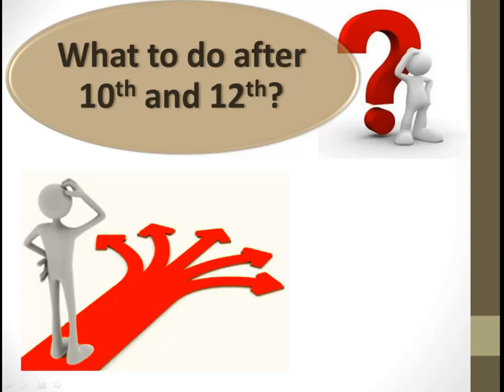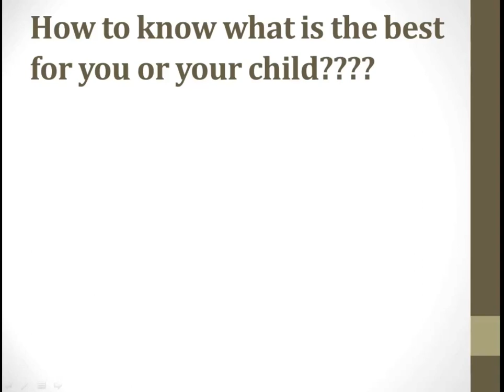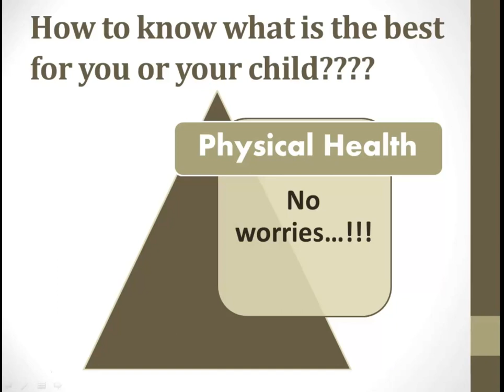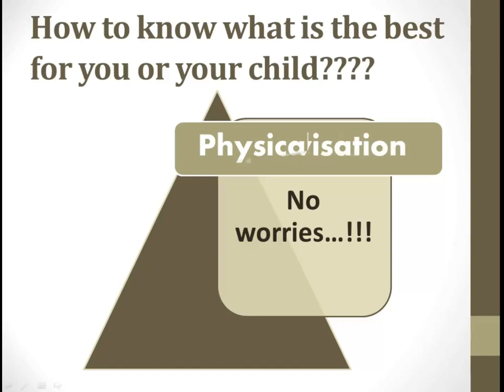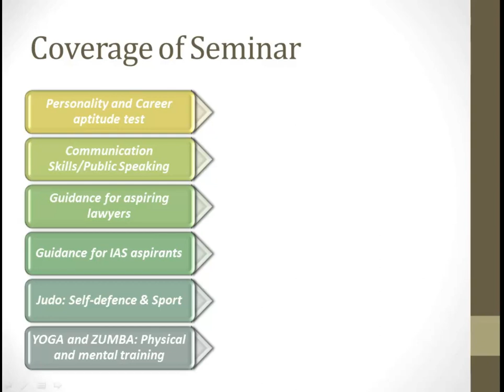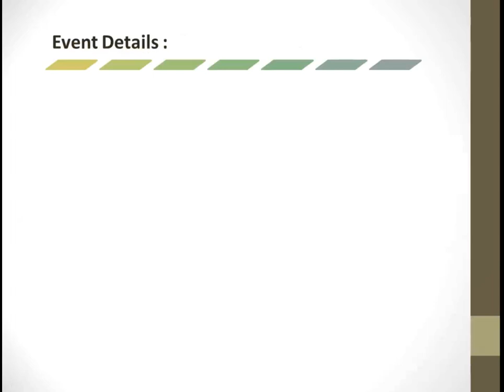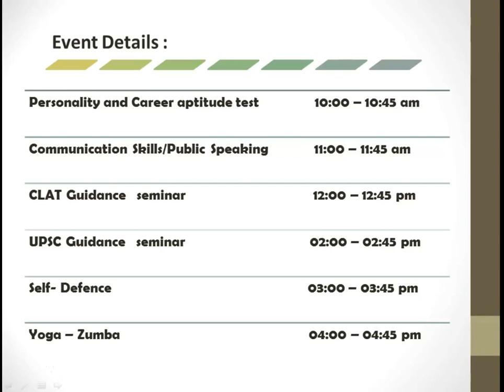What to do after 10th 12th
FREE Guidance Seminar for Parents and Students of 10th (SSC), 11th (FYJC), 12th (HSC) on 31 March 2019. Seminar will cover following events: (1) Personality & Career Aptitude Test, (2) Communication Skills & Public Speaking, (3) Career as IAS / IPS / IRS, (4) Career as Lawyer, (5) Judo - Art of Self Defense, (6) Yoga, Zumba. Limited Seats.

Free Events & Activities available at Young IAS:
a) Kaun Banega IAS (Quiz Competition)
b) Interviewing a celebrity Competition
c) TV News Reader Competition
d) Debates (on given topics)
e) Impromptu Speech Competition
f) Thematic Apperception Test
g) Volunteering for Social Cause (Educating underprivileged, differently-abled, aged etc.)
Free with prior registration.  Certificate of Participation. Prizes & Trophy to Winners.

Courses available at Young IAS:
1) Pre-IAS Foundation Course (Classroom & Online) [For Junior College Students]
2) Pre-IAS Foundation Course (Classroom & Online) [For Senior College Students]
3) Law Entrance Course (Classroom)
4) Communication Skills Course
5) Public Speaking Course
6) Judo - Introductory Course (by India's First & only Sumo Wrestler Hetal Dave)
7) Yoga Course
8) Zubma Course